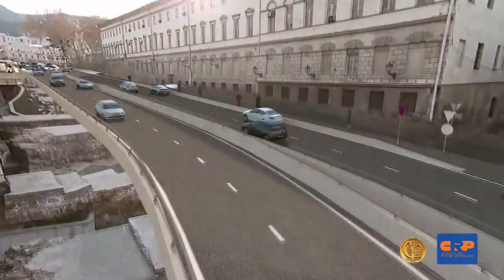New Pushkin St flyover project in central Tbilisi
A video illustrating the ongoing project for a new vehicle flyover on Pushkini St in central Tbilisi.

Video by Tbilisi City Hall Municipal Improvements Service.